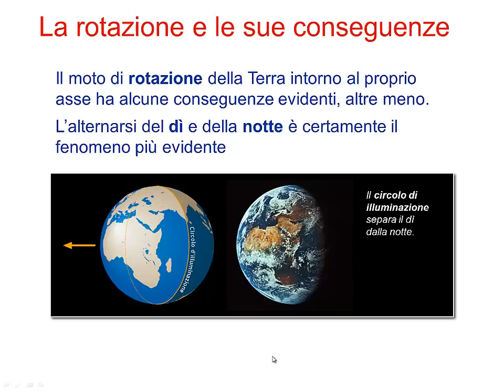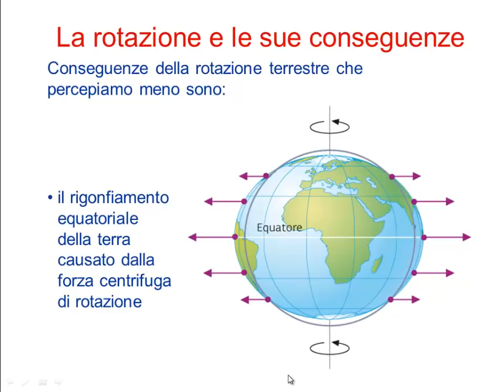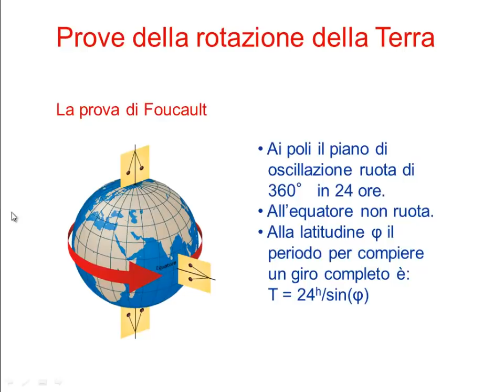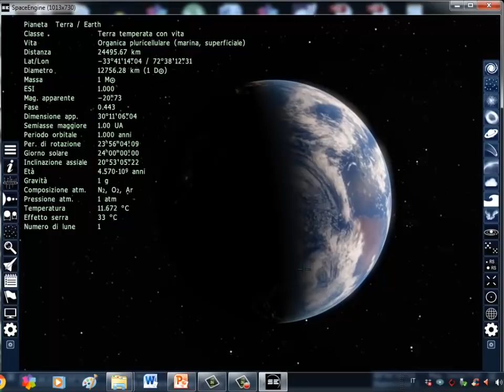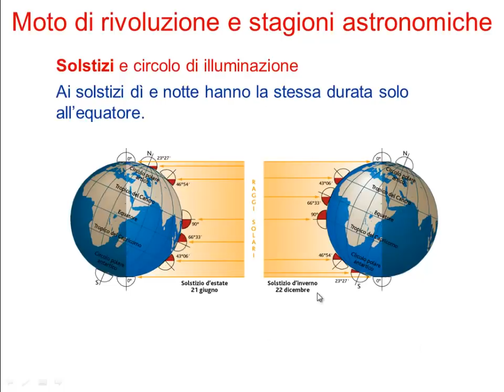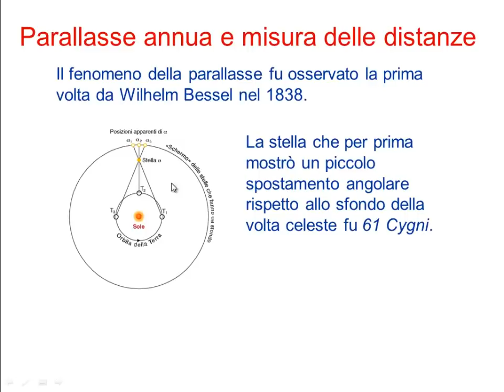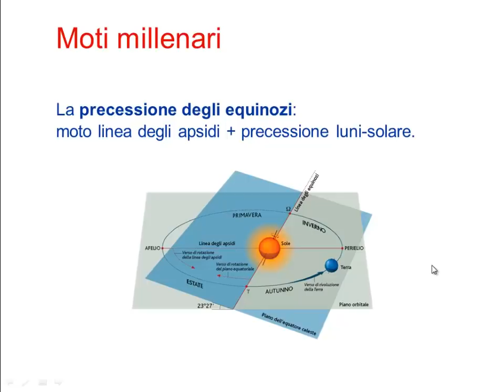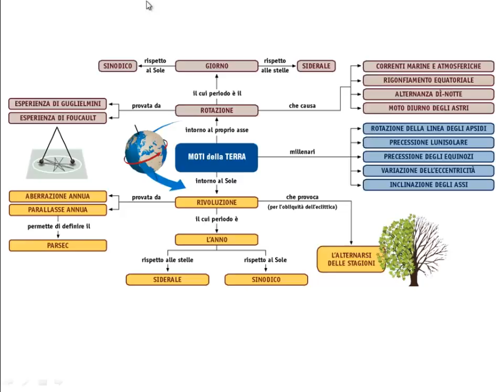GEOGRAFIA ASTRONOMICA - Lezione 6 - I moti della Terra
In questa lezione vediamo nel dettaglio i moti della Terra.

1) Rivoluzione

2) Rotazione

3) Moti Millenari